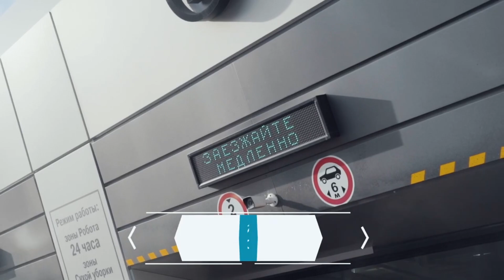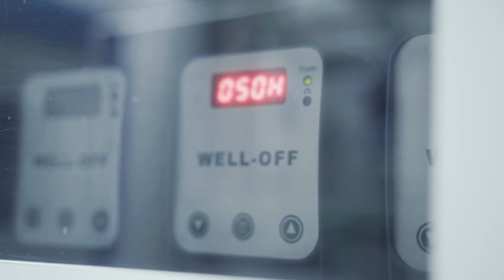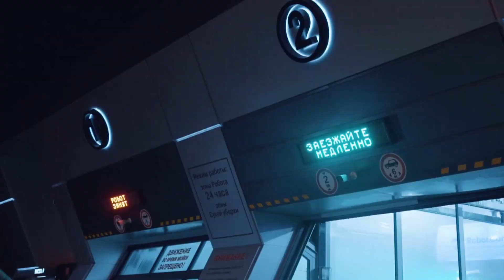AUTOPENA.PRO МОЙКА САМООБСЛУЖИВАНИЯ ПРЕМИУМ КЛАССА ПОД КЛЮЧ! ТОП-КОМПЛЕКС LEISUWASH360 / КАЛИНИНГРАД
AUTOPENA.PRO МОЙКА САМООБСЛУЖИВАНИЯ ПРЕМИУМ КЛАССА ПОД КЛЮЧ! БРАВО ПАРТНЕРАМ! ПРЕМИУМ ТОП-КОМПЛЕКС LEISUWASH 360 3D

АВТОМАТИЧЕСКАЯ БЕСКОНТАКТНАЯ АВТОМОЙКА - РОБОТ САМООБСЛУЖИВАНИЯ LEISUWASH 360 3D! ПРЕКРАСНО РЕАЛИЗОВАННЫЙ ОБЪЕКТ В КАЛИНИНГРАДЕ! ПРОСТО БРАВО!

ЕСТЬ ВОПРОСЫ ПО ЕВРОПЕЙСКИМ АВТОМОЕЧНЫМ КОМПЛЕКСАМ САМООБСЛУЖИВАНИЯ?
ХОТИТЕ СЕБЕ ВЫСОКОДОХОДНЫЙ И НАДЁЖНЫЙ ЕВРОПЕЙСКИЙ БИЗНЕС ПОД КЛЮЧ?

МАКСИМУМ ИНФОРМАЦИИ ВЫ ВСЕГДА НАЙДЕТЕ НА НАШЕМ САЙТЕ: AUTOPENA.PRO

НЕ ТЕРЯЙТЕ ВРЕМЕНИ - ОНО БЕСЦЕННО!